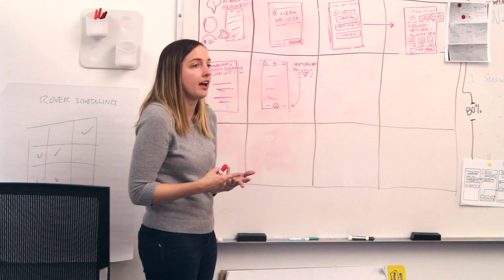Bot Thoughts: Open Source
thoughtbot loves Open Source because of it's inherent security, transparency, and quality.

One of our core values as a company is trust, and we can implicitly trust anyone who is letting us see and understand their source-code. We believe that having reusable software that many people work on and contribute to is the best way to iteratively build high-quality software.

As a company that uses open-source, creates open-source, and works in the open-source community we speak the language of open-source. We know how to find the right tool for the right job, and create a project that has an open stack that anybody can work with and anybody can learn.

for more resources to level up your product team!